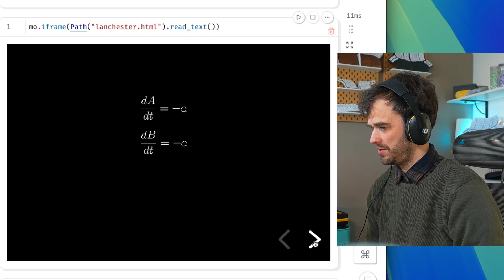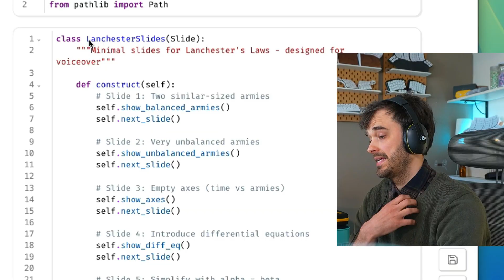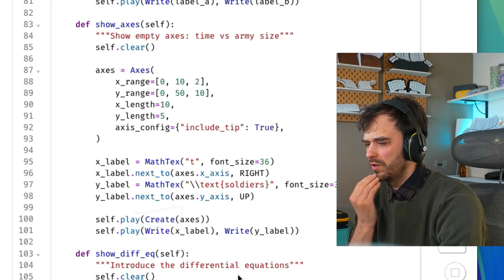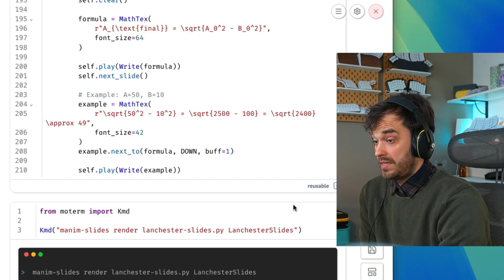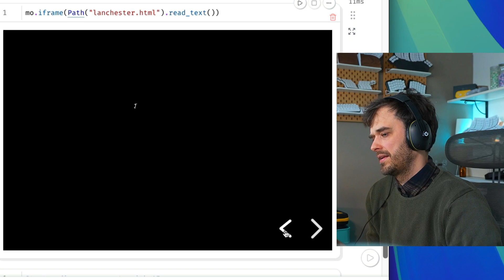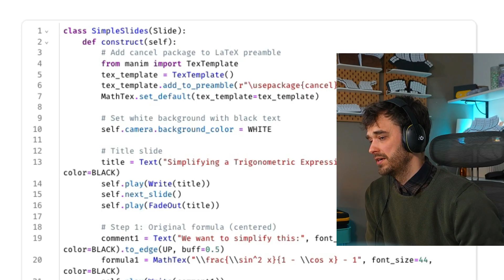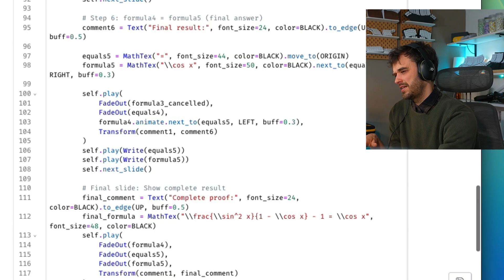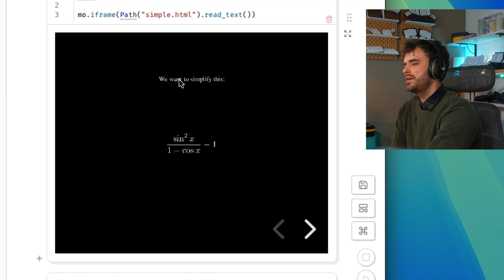Manim Slides is plain awesome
If you want a starter notebook to help kickstart a manim-slides workflow with Claude, you can find it here:

00:00 First demo
01:04 Setup
05:32 Claude